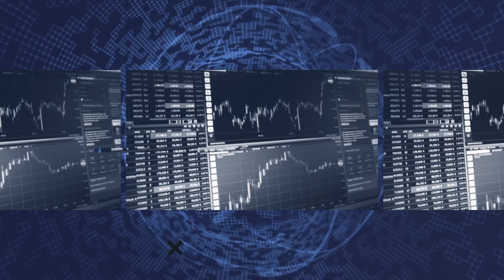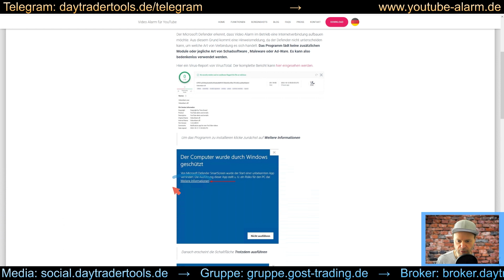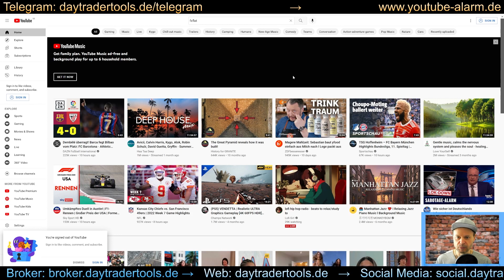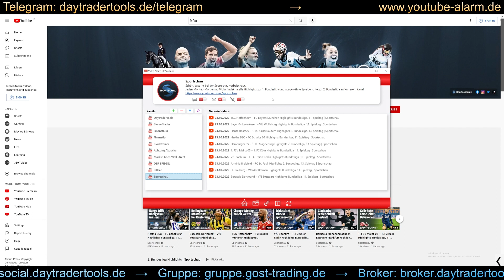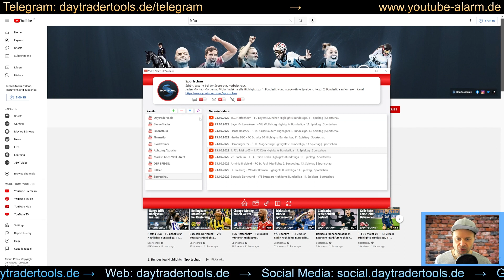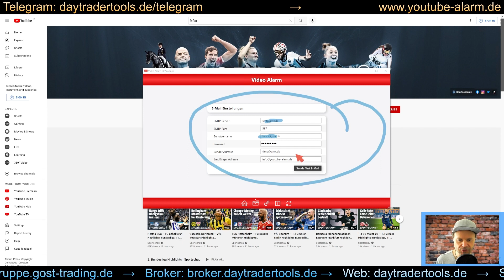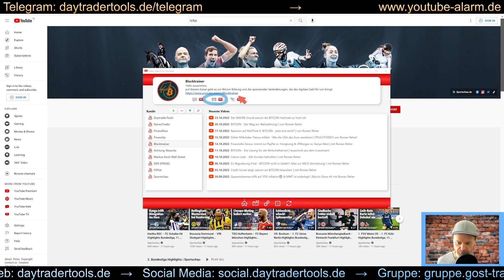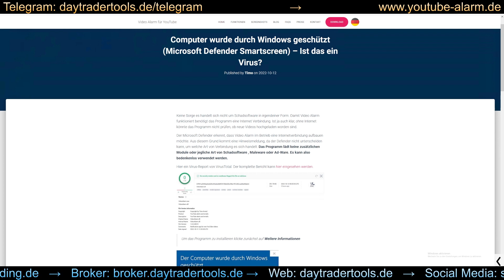Erhalte Desktop Benachrichtigungen und E-Mails bei neuen YouTube Videos oder E-Mails. So geht's!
Video Alarm für YouTube: Erhalte Desktop und E-Mail Benachrichtigungen für neue YouTube Videos und Live-Streams! Suche innerhalb der Videos, lege Filterlisten an und vieles mehr.

🔴 * DESKTOP BENACHRICHTIGUNGEN *
Erhalte Desktop Benachrichtigungen, wenn einer deiner Lieblingskanäle ein neues Video hochlädt oder einen Live-Stream startet

🔴 * E-MAIL BENACHRICHTIGUNGEN *
Erhalte E-Mails mit allen wichtigen Infos, wenn ein YouTube Kanal ein neues Video hochlädt oder einen Live-Stream startet.

🔴 * OFFLINE BENACHRICHTIGUNG *
Du bekommst sogar E-Mail Benachrichtigungen, wenn du Offline bist, das Programm nicht läuft oder dein Computer ausgeschaltet ist. Ideal wenn du unterwegs bist.

🔴 * FILTER *
Behalte die Übersicht mit Inklusiv Filter. So wirst du nur benachrichtigt, wenn das Video von dir festgelegte Begriffe, Wörter oder Sätze enthält. Schließe Begriffe aus mit dem Exklusive Filter. Du erhältst keine Benachrichtigung wenn das Video oder der Livestream diese Begriffe enthält. Somit wirst du nur bei den für dich wichtigen Videos informiert.

🔴 * INSIDE SUCHE *
Finde was du suchst! Suche nicht nur in Titel und Beschreibung. Mit der Video Alarm Speech-To-Text Engine kannst du in den Videos selbst nach bestimmten Schlüsselwörtern suchen.

🔴 * BENACHRICHTIGUNGSINTERVALL *
Lege fest, wie oft du Benachrichtigungen bzw. Alarme erhalten möchtest. Z.B. sofort, 1x pro Stunde oder 1x am Tag.

🔴 * NEUESTE VIDEOS *
Schnell und übersichtlich siehst du die zuletzt hochgeladenen Videos oder Livestream eines Kanals.

• Alarm
• Benachrichtigung
• Videos
• Suche
• Filter
• Intervall
• Livestream
• Info
• Nachricht
• Alert
• Schlüsselwort
• Durchsuchen
• Kanal